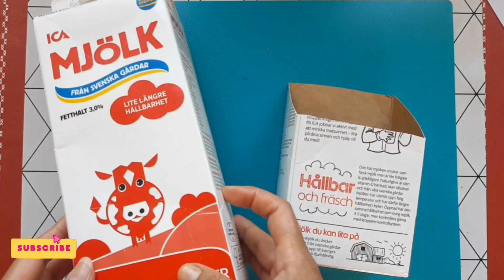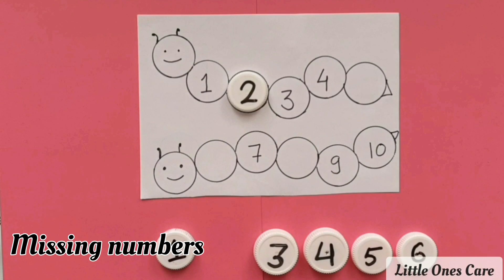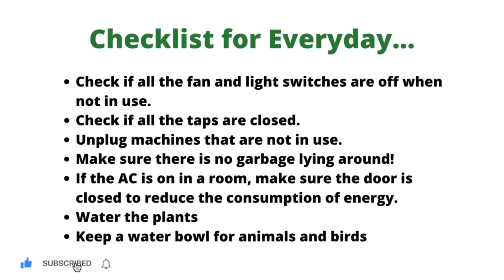World Environment Day Activities For Children 2021 II World Environment day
Hello friends
I have shared a very Easy World Environment Day drawing 2021  & World Environment Day  poster for kids which can be drawn by your kids and also by Nursery , Preschool & kindergarten kids  I Easy Drawing for kids on Environment day I